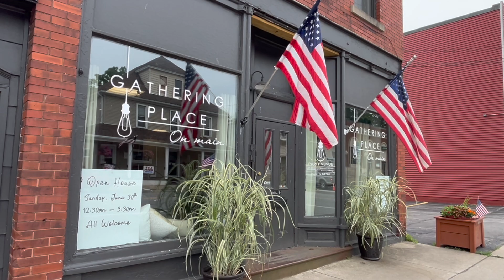The Gathering Place On Main Ribbon Cutting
The Gathering Place On Main in Corfu, ribbon cutting on Tuesday June 25, 2024